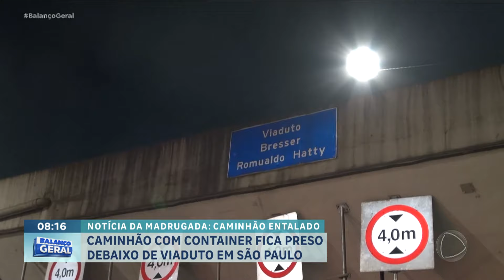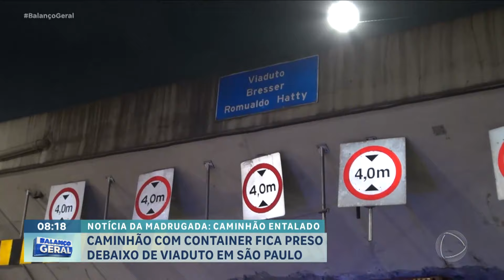Caminhão fica entalado no viaduto Bresser e causa congestionamento em São Paulo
Um caminhão que trafegava na avenida Radial Leste, em São Paulo, ficou entalado sob o viaduto Bresser. O motorista não observou a altura máxima permitida e danificou a estrutura do viaduto. A situação causou congestionamento na região. O veículo estava a caminho de Minas Gerais quando se desviou da rota original devido a um erro no aplicativo de mapas. Apesar das várias placas indicando a altura máxima do viaduto, o motorista tentou passar pelo local com uma altura inferior à permitida. A Companhia de Engenharia de Tráfego foi acionada para realizar a operação de retirada da carreta. Um caminhão guincho foi utilizado para puxar o veículo preso. Durante os esforços para remover a carreta, houve falhas nos cabos utilizados.